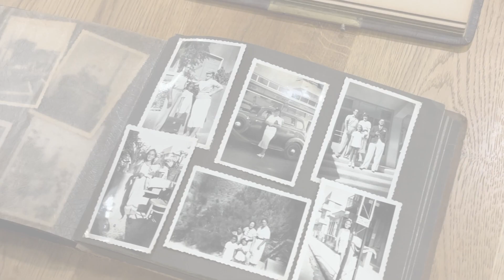Reimagine : Scannez et améliorez vos photos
Scannez des pages entières d'album photos et donnez vie à vos souvenirs grâce à une technologie d'IA. Reimagine est une nouvelle application novatrice de MyHeritage